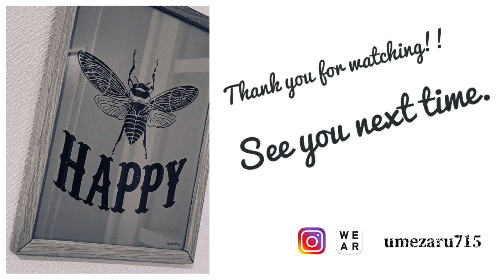【藤井風】青春病BTSがYouTube配信！"MV1000万再生" 深夜の風さんインスタライブ？！☆BTSのラストシーンで口ずさんでいる曲。。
☆青春病　Behind The Scenes

☆ MISIA 星空のラジオ　〜Sunday Sunset〜
（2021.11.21 sun .pm 6：00 配信終了）

☆青春病BTSの最後のシーンで風さんが口ずさんでいる曲

Snoop Dogg & Wiz Khalifa - Young, Wild & Free